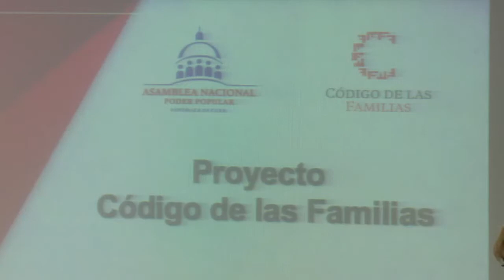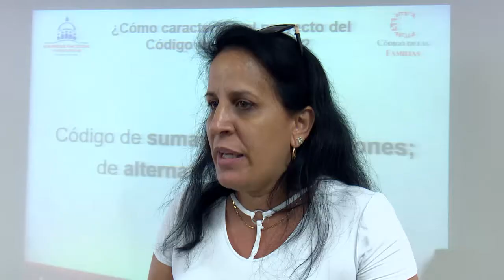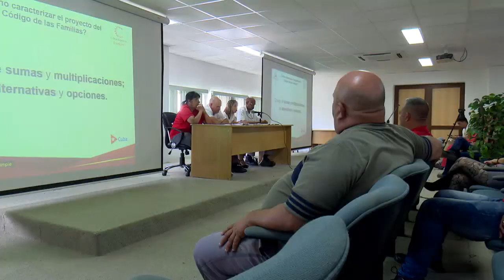Aportan elementos para conocer mejor el nuevo “Código de las Familias” en Refinería de Cienfuegos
En la Refinería de Petróleo de Cienfuegos, se conoció hoy más profundamente, el nuevo Código de las Familias. Convocado por la Central de Trabajadores de Cuba, en esa emblemática industria, trabajadores y directivos debatieron el documento legal, que se llevará en referendo, el próximo domingo 25 de septiembre.